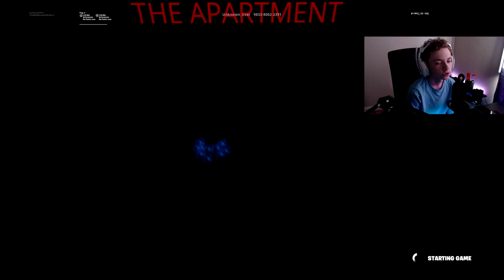Fortnite but It's a Horror Game?! - (Fortnite)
today we check out a horror map in fortnite to see if it's actually scary...